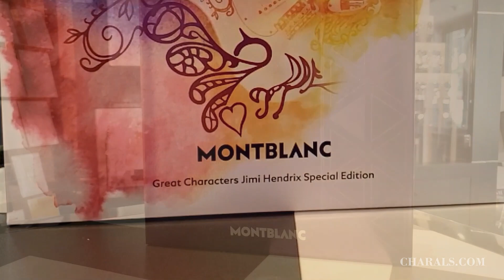The most accurate Montblanc Great Characters? Jimi Hendrix Special Edition ballpoint.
Widely regarded as one of the most influential electric guitarists, and greatest musicians, of all time, Jimi Hendrix left a lasting legacy of creativity and musical brilliance. The Montblanc Great Characters Jimi Hendrix Special Edition has done a masterful job at conveying that legacy. The pen is made from precious resin. The off-white color of the cap and its engraved pattern is inspired by one of his guitar straps. The black barrel features an elegant pattern resembling a WAH pedal. One of the most distinguishing features is the platinum-coated clip which is angled to resemble the vibrato bar of an electric guitar.

Montblanc Great Characters Jimi Hendrix Special Edition Ballpoint Pen

Located at 171 Robson Street in Vancouver, Canada